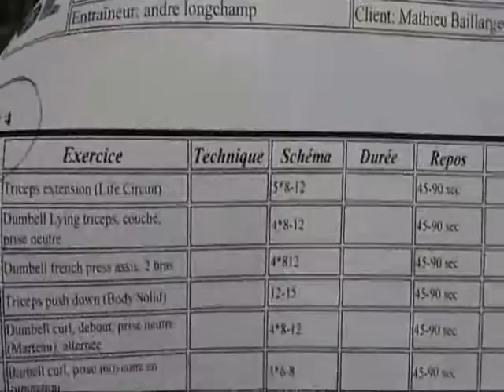Road To Qc Province #6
arms trainning